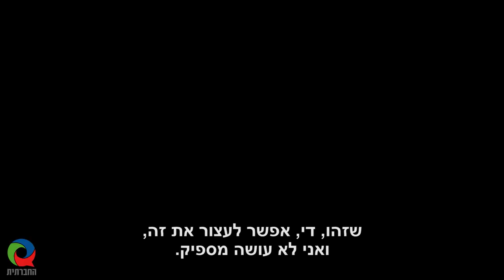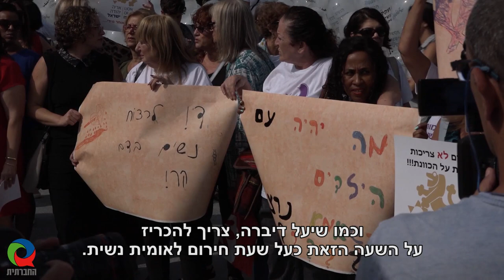הנרצחת הבאה כבר בדרך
20 נשים נרצחו עד כה השנה בישראל על ידי גברים. שתיים מהן השבוע. ב 18/10/2018 התאספו ביותר מ-15 מוקדים בארץ נשים (וגברים) כדי לזכור את קורבנות האלימות ולהפגין נגד האלימות כלפי נשים על ידי בני זוגן. הנה טעימה מהאסיפה שהתקיימה בכיכר דיזנגוף ביזמת ענת לב-אדר, רונית לב-ארי ויעל אבקסיס.